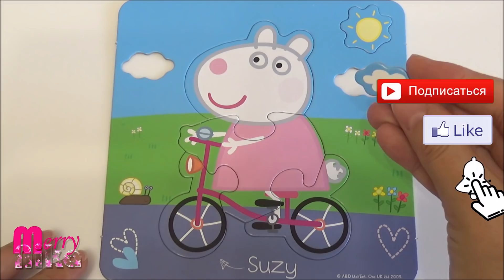Сьюзи на велосипеде - собираем пазл для малышей Свинка Пеппа | Merry Nika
Овечка Сьюзи на велосипеде. Ссобираем пазл для малышей. Продолжаем собирать серию детских пазлов с друзьями Пеппы. Сьюзи - лучшая подруга Свинки Пеппы. Пазлы с героями мультсериала Peppa Pig.

Suzy riding a bike. Puzzle for kids Peppa Pig.